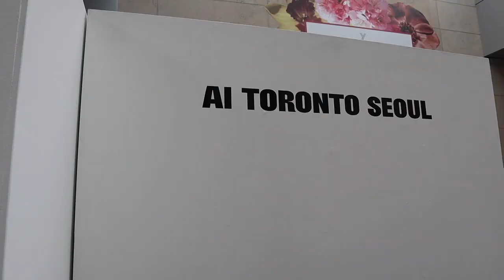EPISODE 3: Running a FASHION WEEK Pop-Up